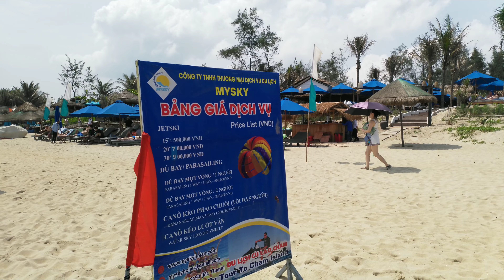4K. Biển An Bàng, Hội An, tháng 4 năm 2018, phần 4